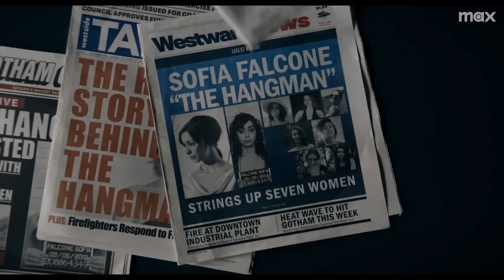I Should Have Been Watching The Penguin Weeks Ago